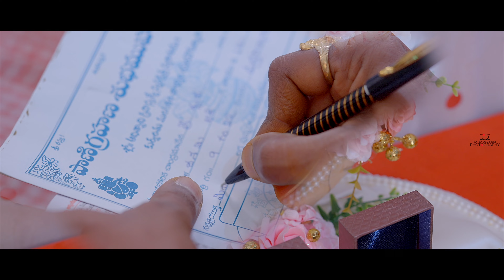Krishna & Chaitra Engagement Highlights [4K] Satya Devineni Photography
@Satya Devineni

Best Engagement || Best Engagement Highlights || Traditional Wedding || Candid Wedding Video || Best Candid Wedding Video || Telugu Wedding || Photography || Videography || Cinematic